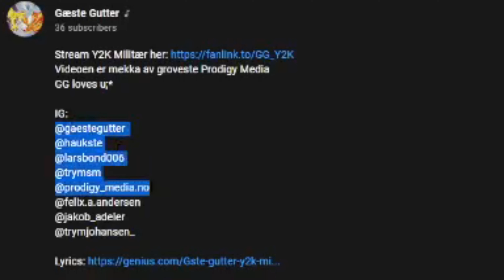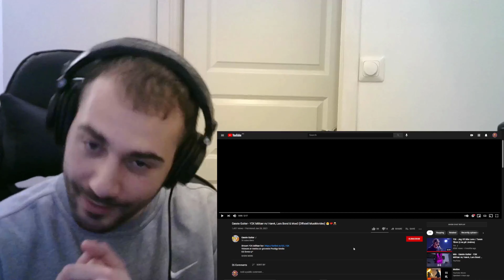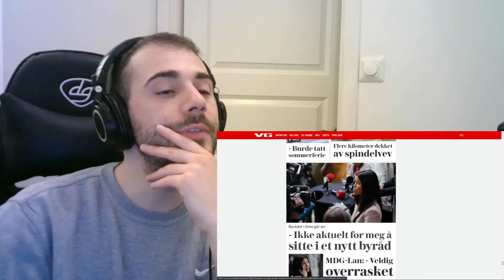Norsk Utlending reagerer på " Gæste Gutter - Y2K Militær m/ Hævk, Lars Bond & Moe3 "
Gæsssst kompis🔥🔥🔥

Original Video: Gæste Gutter - Y2K Militær m/ Hævk, Lars Bond & Moe3 [Offisiell Musikkvideo] 😤💖🥂